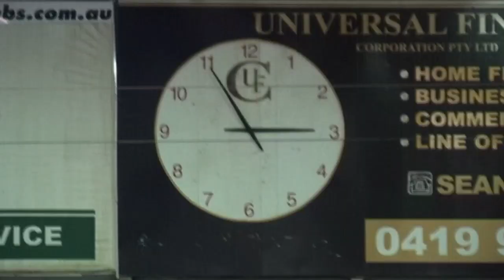Canterbury Olympic Ice Rink Skating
Just a couple of friends having fun skating! and some nice moves :P